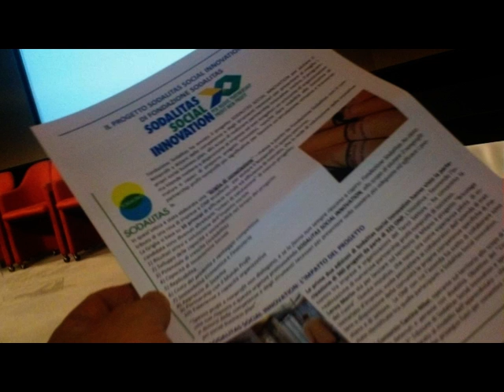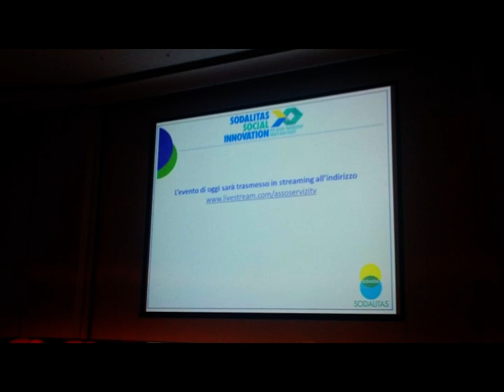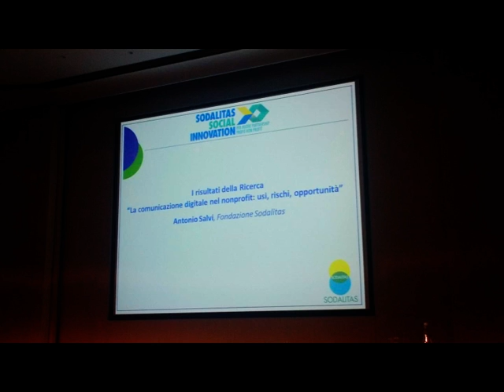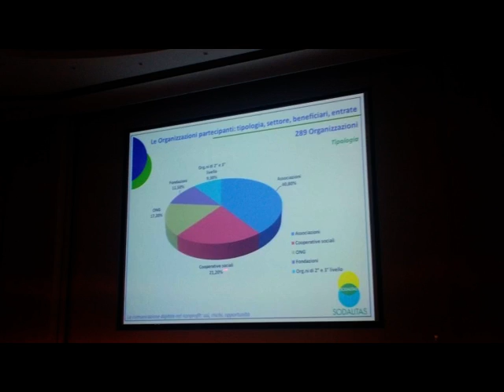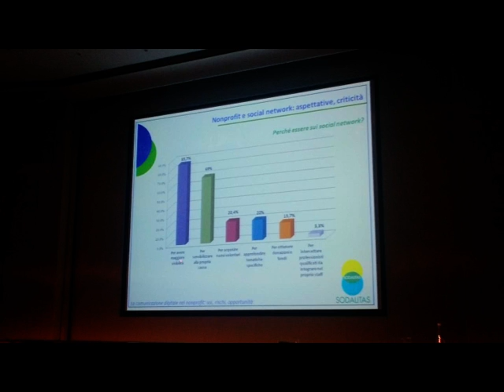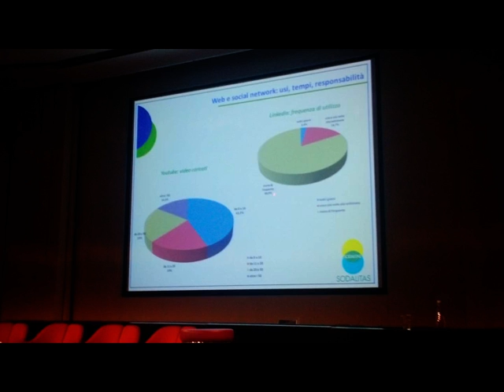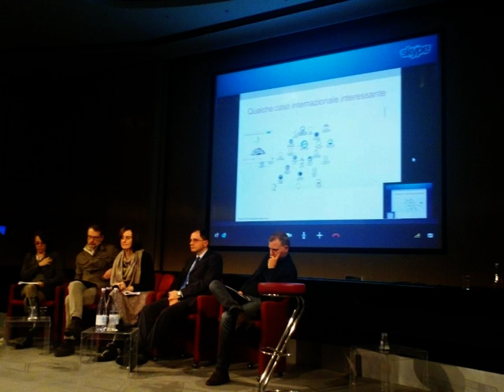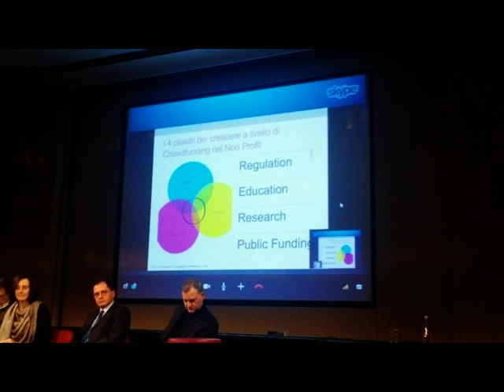Appendix Fotografica Incontro Sodalitas su Reti Sociali x noProfit [by Sergio Conegliano]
Appendix_Fotografica  Incontro Sodalitas su "Reti Sociali x noProfit" [by Sergio Conegliano]  Sergio Conegliano"